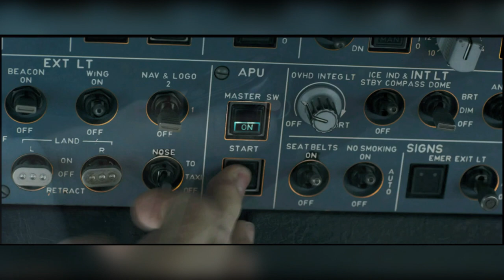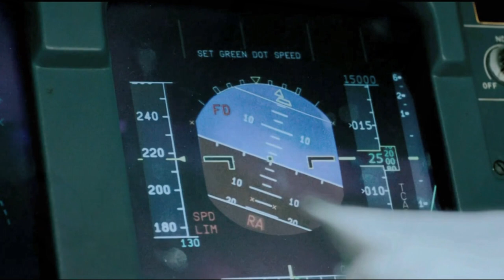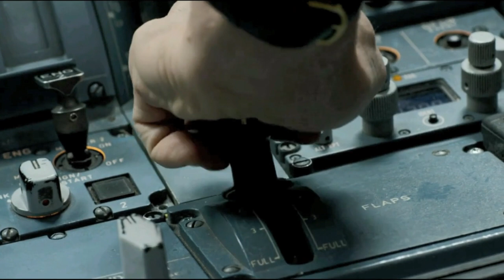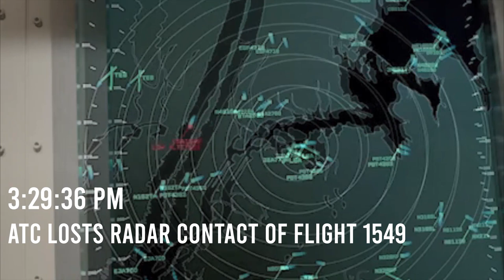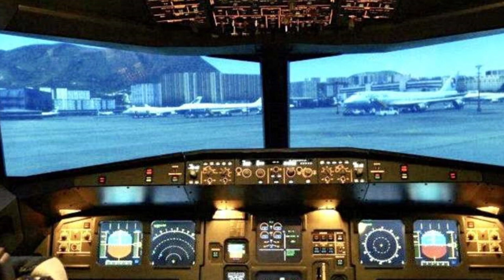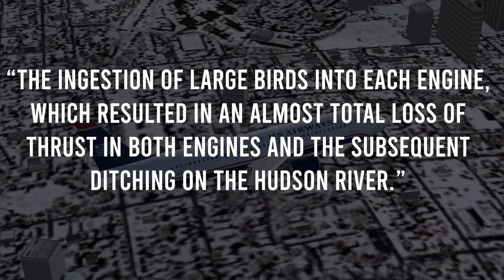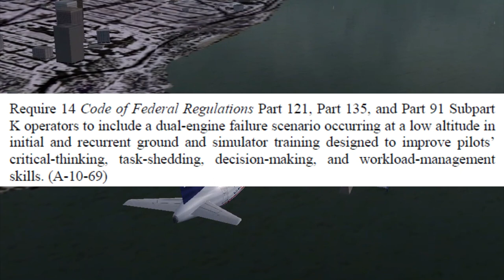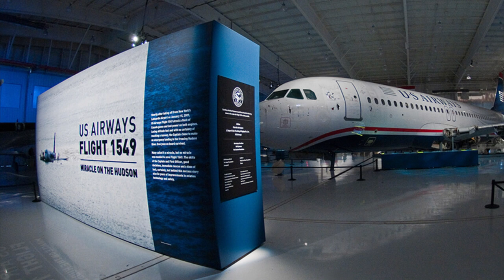Miracle on the Hudson, All 155 Saved! | US Airways Flight 1549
An Airbus A320 had just taking off from LaGuardia Airport in New York, suddenly find itself encountered with a flock of large birds, causing both engines flameout. The pilots of Flight 1549 only had a few minutes to save themselves and everyone onboard.

Does this plane able to return to LaGuardia or divert to any airports? And how it become a “Miracle of the Hudson” that we all know today, Let’s find out and enjoy the show!